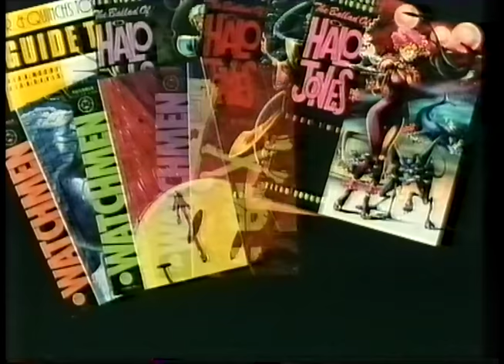Alan Moore Interview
From The Tube, with Paula Yates